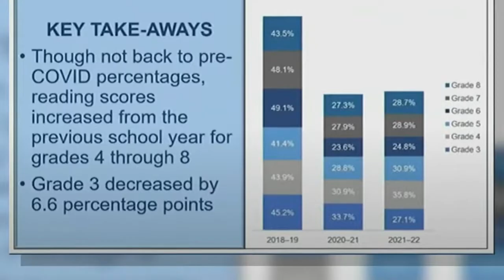New state data shows NC students bouncing back after COVID-19 but not to pre-pandemic levels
The North Carolina Department of Public Instruction (NCDPI) released student performance reports from the 2021-22 school year on Thursday. State education leaders said these results are not unexpected and show that student's recovery from COVID disruptions is going to take time. Overall, NCDPI leaders said on Thursday they were pleased with the reports and believe it demonstrates recovery is happening